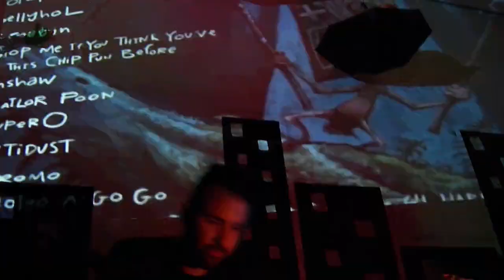DASID - ADC LIVE CHIPMUSIC IN DOWNTOWN LA 8-31-12 (3 OF 8)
Shot by:
Timon Trzepacz
Jeni Burr
Mike Horton
let me know if I missed anyone and I will add them

Edited by:
Tim Abad

1000 NEEDLES
EVILWEZIL
SPACE TOWN SAVIOR
WIZWARS
BLEEDS
DASID
TIMON MARMEX
HYPERWAVE

FEATURING VISUALS BY TIM ABAD & MURDER MUFFIN

LIVE CHIP MUSIC IN DOWNTOWN LA 8-31-12
AT (ADC) ALL DIFFERENT COLORS
1725 East 7th st. Unit C, Los Angeles, CA